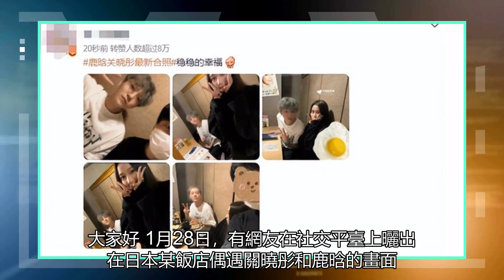關曉彤鹿晗現身日本過年，兩人幸福同框太有夫妻相，同住萬元酒店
1月28日，有網友在社交平臺上曬出在日本某飯店偶遇關曉彤和鹿晗的畫面，從照片中就能看出兩人的感情狀態，完全就不像是網絡上流傳的情感破裂，也是曝光了兩人的近況，一時間引來無數網友的熱議。